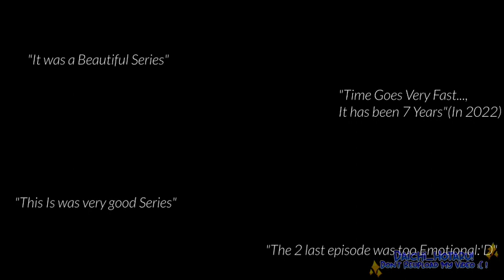(Eps 30 SPOILER!) Hate Love Meme || Character: @alanbecker || Animation Vs Minecraft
Sorry for not upload a video for a 6 month ;-;,
Happy Holiday And Happy New Year!